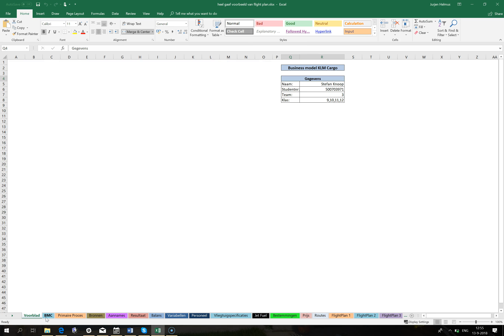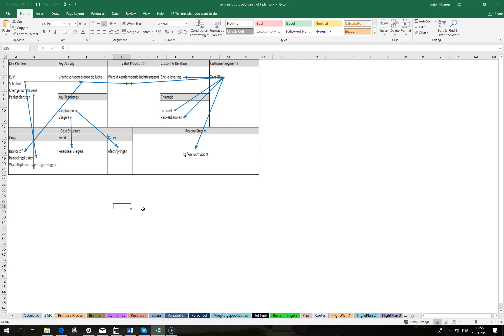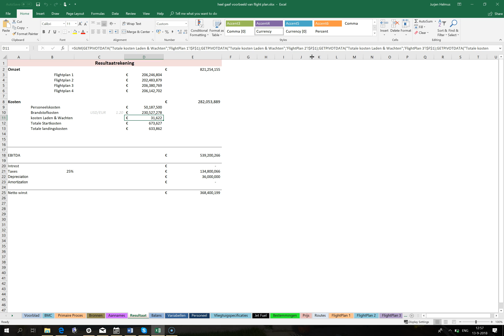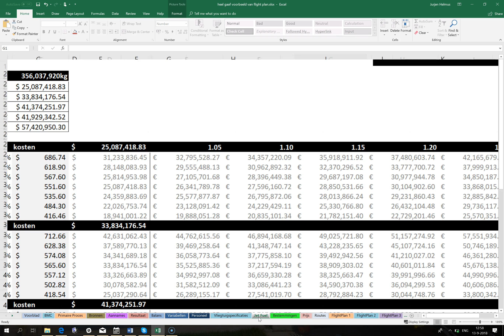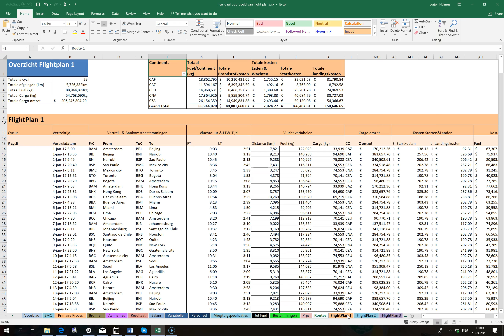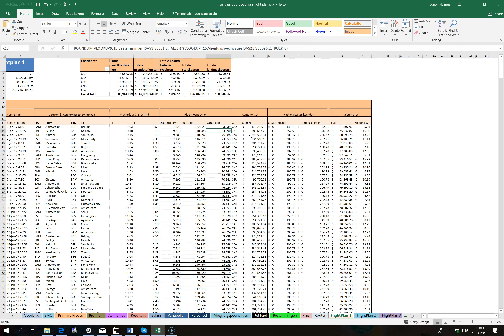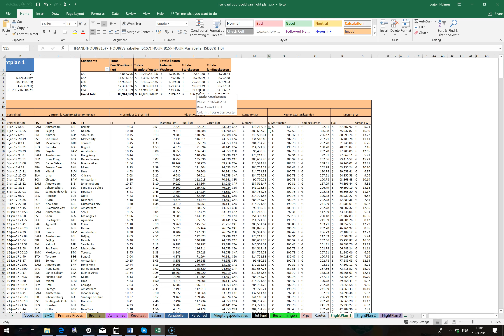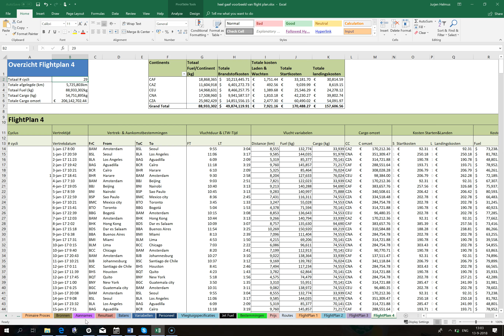het nakijken van een verdienmodel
Zo kijk ik een verdienmodel na